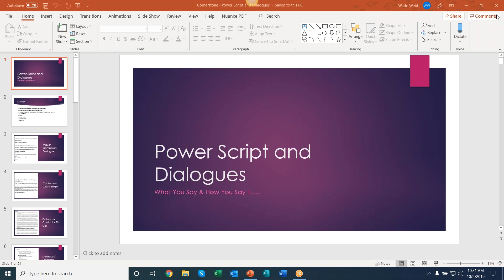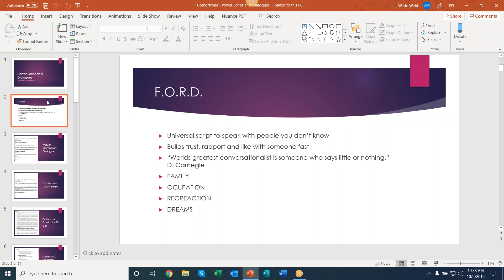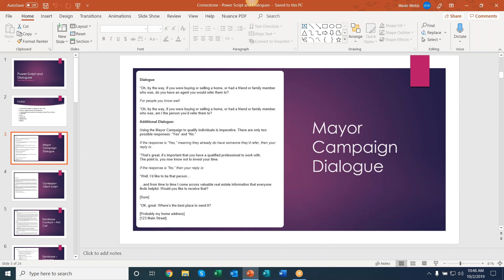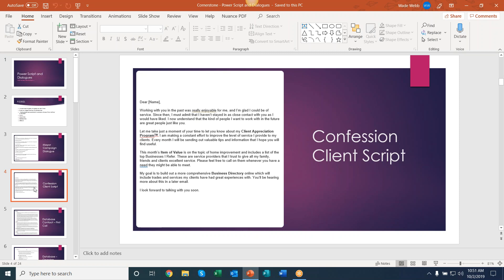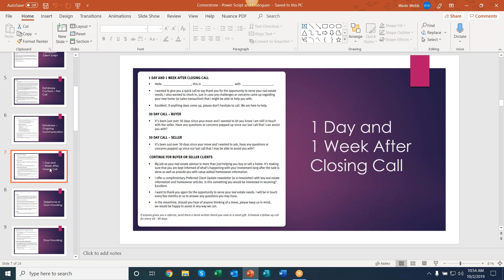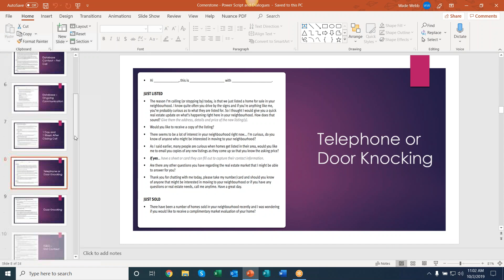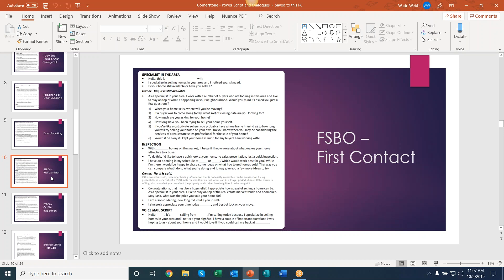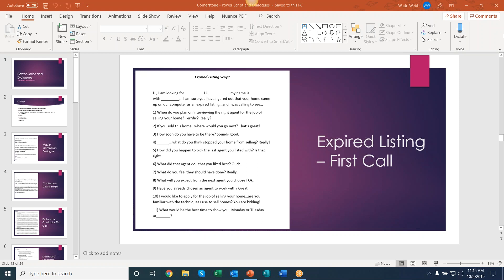Power Scripts and Dialogues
What you say and how you say it - Let's talk about Scripts and Dialogues in real estate.

for more free resources